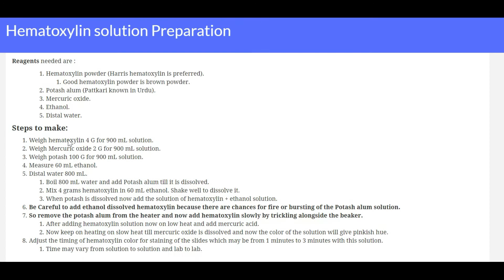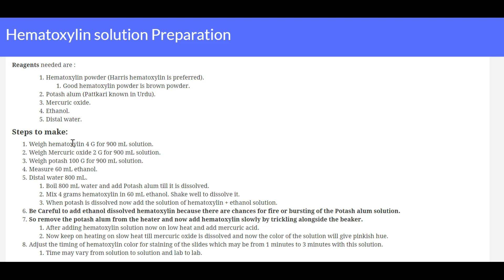Hematoxylin solution preparation by labpedia.net Prof. Riaz A. Bhutta (Hindi, Urdu)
Harris hematoxyline described in detail how to prepare this solution. This lecture is based on our personnel experience.